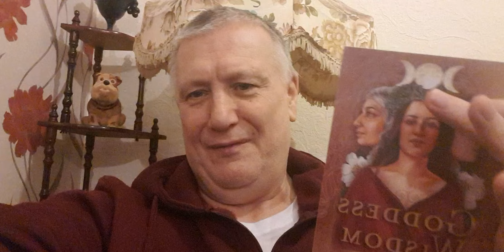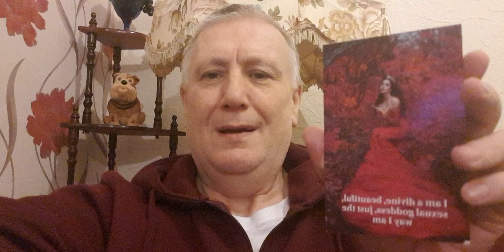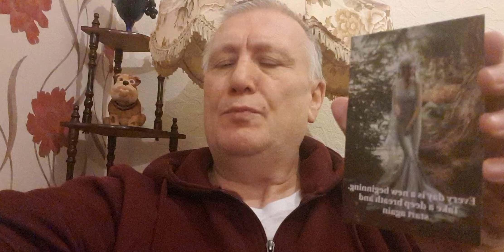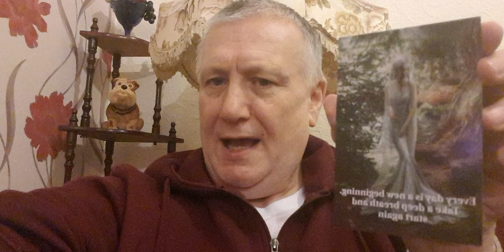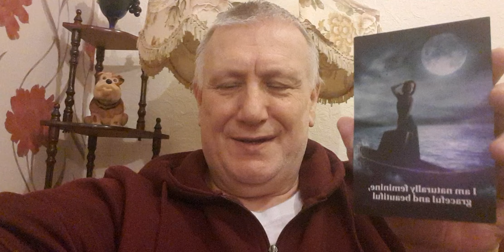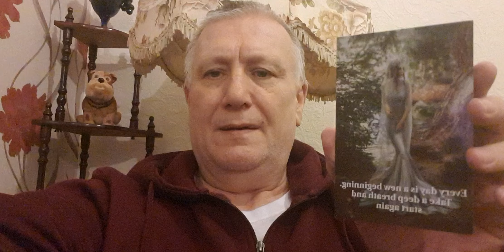Male And female Can Take The Messages.